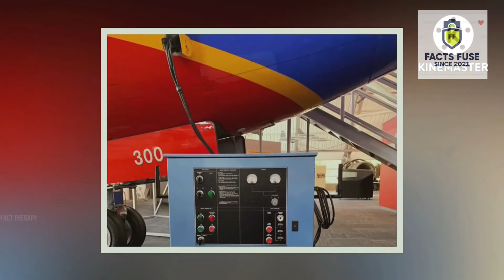देखिए Plane के Engine की Testing कैसे करी जाती है ?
maybe Some People Know About this all Testing But everyone need to know that for gaining G.K
Hope It's a Helpful